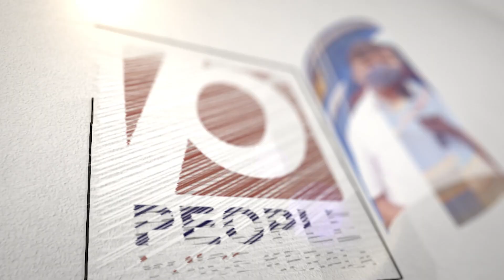ഇത്തവണത്തെ സ്വാതന്ത്രദിനാഘോഷം ഞെട്ടിക്കും..മോദിയുടെ പുതിയ ഉത്തരവ് ഇങ്ങനെ.. | Indian Independence Day